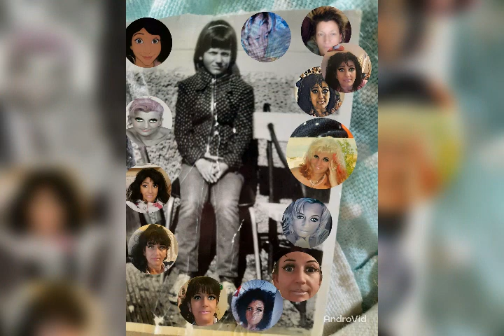nur Neid und Missgunst unter den Menschen 2011und falschausagen